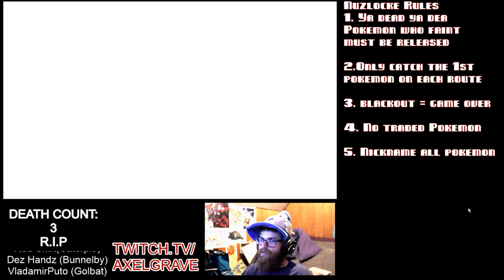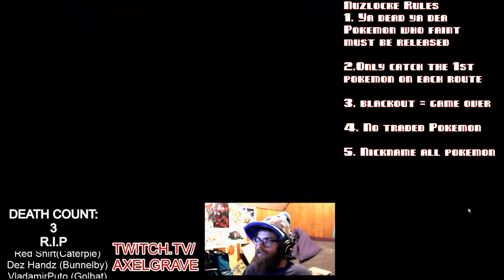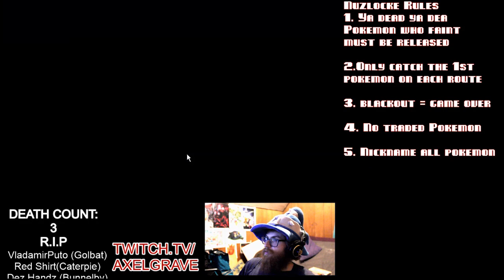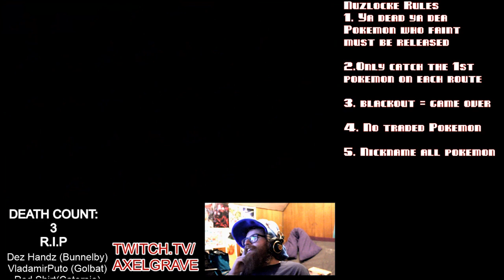Pokémon X Nuzlocke Let's Fail! Ep: 45 | Axel Grave Fail Inc | Emulator Custom Mode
A new route is always fun but you know whats even funner? Riding gogoats like a badass form ranch hand, while simultaneously dabbing and doing the carleton...yeah. thats how it happened...as far as I remember.